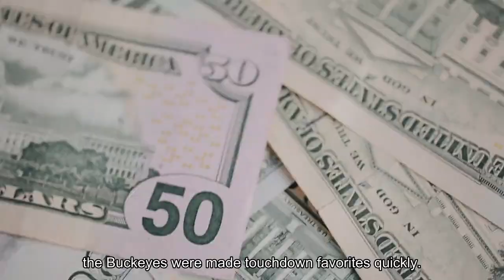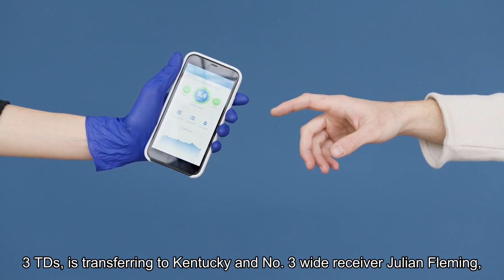Ohio State vs. Missouri Cotton Bowl picks odds OSU opt outs move spread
When the Cotton Bowl matchup between Ohio State and Missouri was set, the Buckeyes were made touchdown-favorites quickly. However, transfers and opt outs have swung that line all the way to make Missouri a small favorite for much of the lead up to the game. Ohio State has since become the favorite again. The Buckeyes will be without quarterback Kyle McCord, who is transferring to Syracuse. McCord received some criticism this year, but went 11-1 as a first-year starter while passing for 3,170 yards, 24 touchdowns and threw six interceptions. Sophomore Devin Brown is expected to get the start in McCord’s place. Brown entered the season in a quarterback competition with McCord, but hasn’t attempted a pass in game-action since Oct. 14. Brown will be working without some of OSU’s best weapons. No. 2 running back Chip Trayanum (373 rushing yards, 3 TDs) is transferring to Kentucky and No. 3 wide receiver Julian Fleming (270 receiving yards) is also in the transfer portal. Of course there’s the major question of whether Heisman Trophy finalist Marvin Harrison Jr. will play in this game. Harrison was working out separate from the team at OSU’s open practice on Tuesday. Nothing has been announced, but that could be an indication that Harrison won’t play. Running back TreVeyon Henderson has said he will play. Ohio State still has plenty of talent. Being without a few pieces doesn’t mean the Buckeyes will be trotting out a weak team at AT&T Stadium, but OSU being in this game is a disappointment. Meanwhile, getting here is a huge accomplishment for Missouri. Missouri is in its first New Year’s Six bowl and the biggest bowl game for the program since last playing in the Cotton Bowl in the 2013 season. Ohio State has made a New Year’s Six bowl, including College Football Playoff games, each of the 10 years since the move to the four-team playoff. Mizzou running back Cody Schrader finished top 10 in Heisman voting after rushing for 1,489 yards in the regular season, fourth-most in the country. Wide receiver Luther Burden III racked up 1,197 yards, just 14 fewer than Harrison Jr. Mizzou’s offense has put up numbers, but so has Ohio State’s defense. The Buckeyes have allowed just 11 points per game, the second-lowest total in the nation. The Tigers are expected to be without two key defenders due to injuries. Second-team All-SEC linebacker Ty’Ron Hopper and No. 2 cornerback Ennis Rakestraw are not expected to play. Missouri is 2-0 in the Cotton Bowl, winning in the 2007 and 2013 seasons. Mizzou has lost its last four bowl games, and last won a bowl in the 2014 season. Ohio State is 2-12 all-time in bowl games against the SEC. All odds from BetMGM. Looking for college football tickets? Find them here. What is the spread for Ohio State vs. Missouri? Expert picksHow to watch and stream Missouri vs. Ohio StateTV coverage is set for 8 p.m. ET on Friday, Dec. 29, at AT&T Stadium in Arlington, Tex.